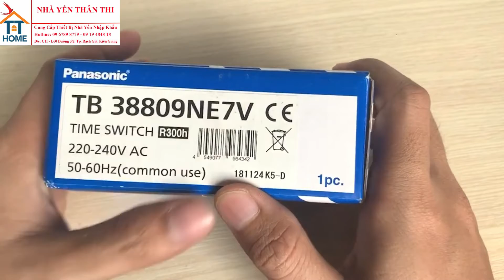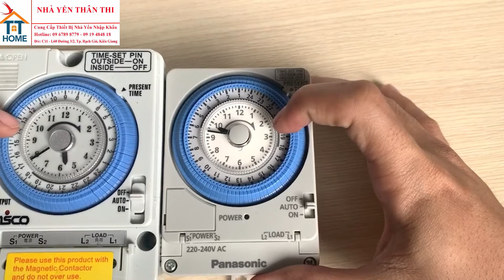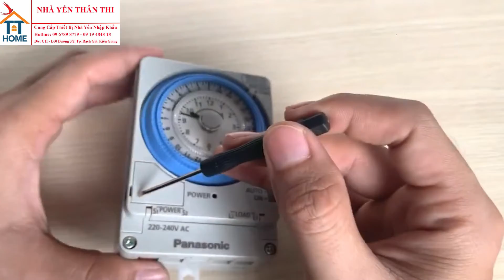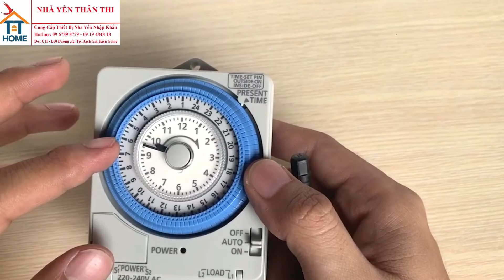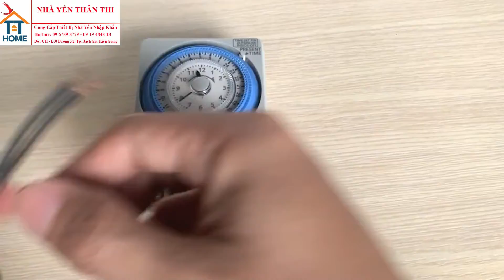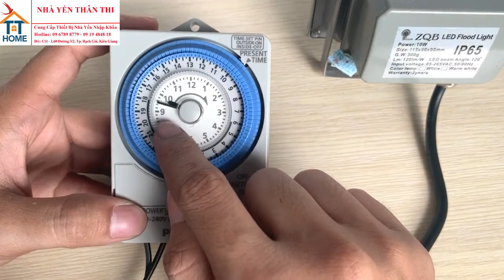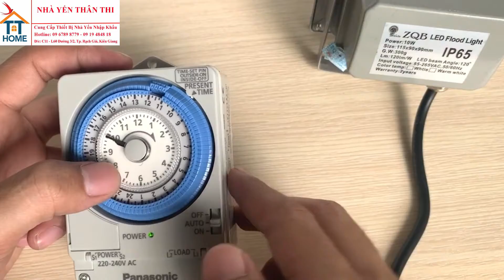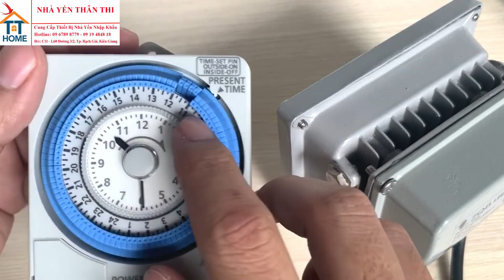T57 ; Hướng dẫn sử dụng Timer Panasonic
🏠 BẠN ĐANG CẦN MUA THIẾT BỊ NUÔI CHIM YẾN, ĐẦU TƯ XÂY DỰNG NHÀ YẾN...
Xuất xứ : Nhật

Công dụng : Hẹn giờ cho các thiết bị điện trong nhà yến.

 👉  PRONEST - THIẾT BỊ NUÔI CHIM YẾN UY TÍN - CHẤT LƯỢNG